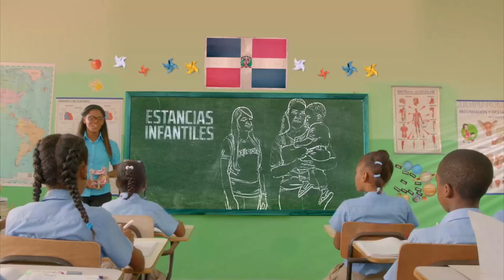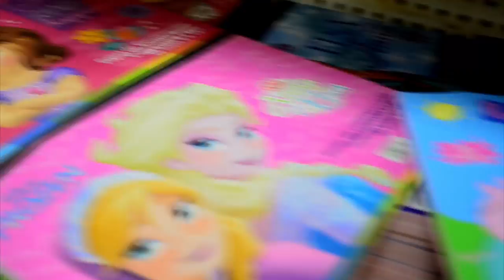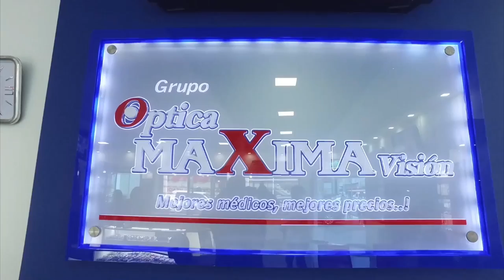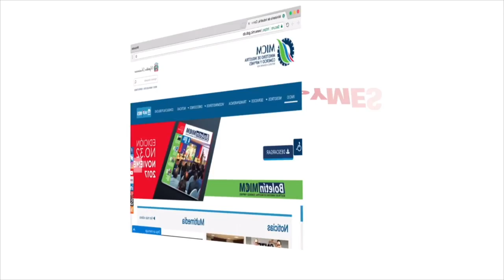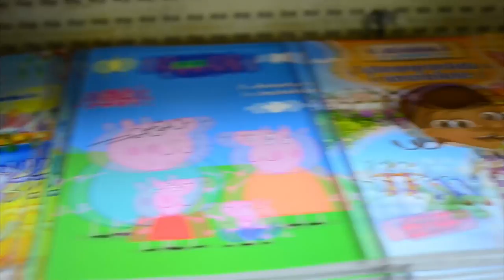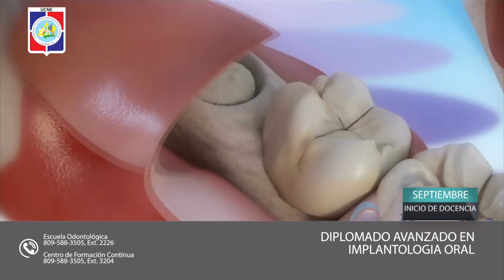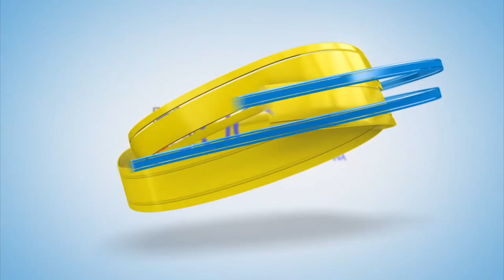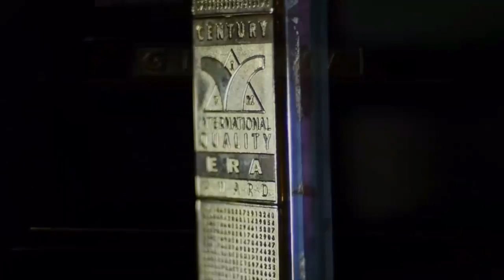DE MAÑANA 03/09/18